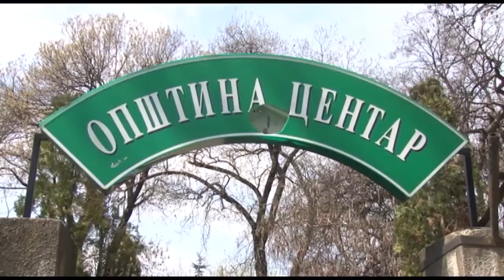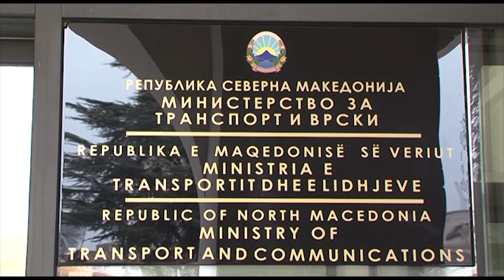Инвеститорите ќе го презентираат идејното решение за виспкокатниците кај „Холидеј ин“